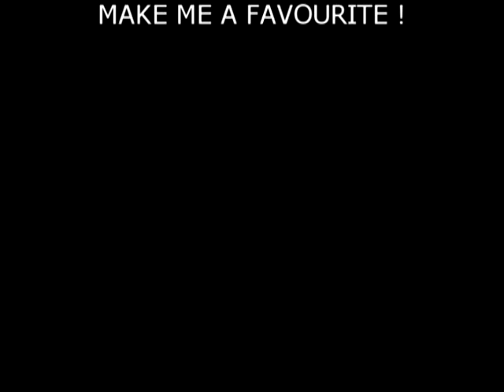Roxy Music - Bradford 1973 - Virginia Plain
Found some old 35mm negatives decomposing in a box in my attic. Lovingly restored them and uploaded them here for your pleasure. They were taken by myself from a very close - almost front row seat at Bradford St.george's Hall in 1973. I'm scanning/restoring slides and negatives of many more bands. Coming soon: The Smiths.